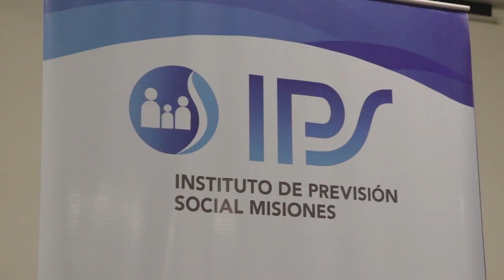Passalacqua entregó créditos de hasta 25 mil pesos a jubilados del IPS